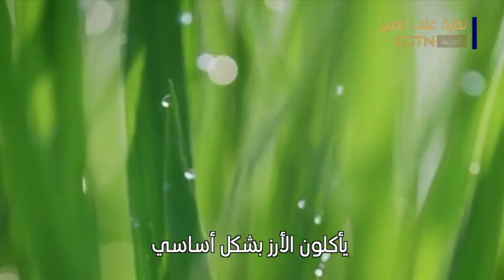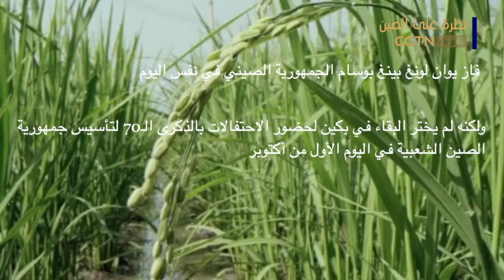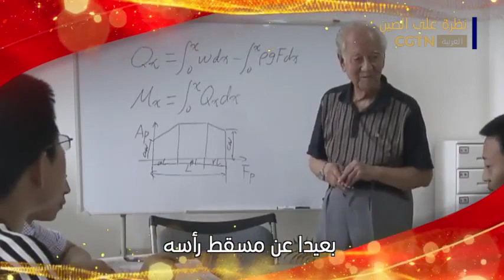"نماذج مثالية"(7): حلمي التفيؤ في ظلال سنابل الأرز الغزيرة وأن لا يجوع إنسان على وجه البسيطة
تمتلك الصين مساحة شاسعة، ولكن 10% فقط من مساحة الأرض صالحة للزراعة بسهولة. ولذا، فإن التحدي الحقيقي الذي تواجهه الصين هو إطعام 22٪ من سكان العالم باستخدام 7٪ من الأراضي الصالحة للزراعة في العالم. وهذا أمر فريد من نوعه في التاريخ البشري! وهذه أيضا مهمة تبدو مستحيلة. ولكن تحقق ذلك بسبب جهود شخص واحد... ولعل اسمه وتقنيته لزراعة الأرز معروفان جيدا. إنه "أبو الأرز الهجين الصيني"، يوان لونغ بينغ. يتألف مسلسل "نماذج مثالية" من عشر حلقات، ويسرد لنا قصص الفائزين بوسام الجمهورية، وهو أعلى شرف وطني في الصين، والمساهمات الهائلة والإنجازات البارزة التي حققها الفائزون التسعة، وكفاحهم من أجل قضايا الدولة والشعب بعزيمة لا تتزعزع، والإيمان القوي والمثل السامية التي ظلوا يتمسكون بها والمتمثلة في تكريس أنفسهم للوطن وتحقيق الهدف الأصلي المتمثل في السعي لسعادة الشعب الصيني ونهضة الأمة الصينية.